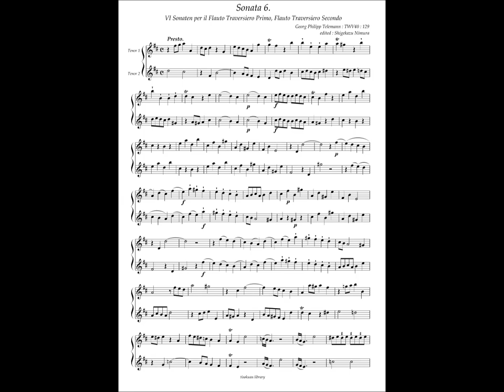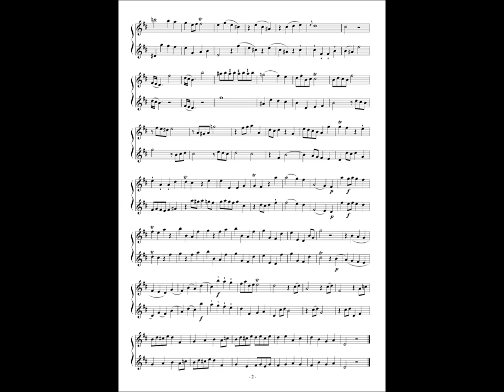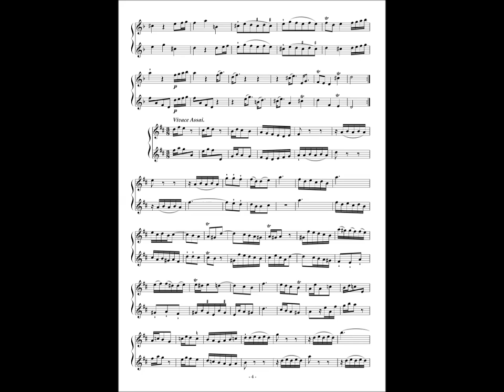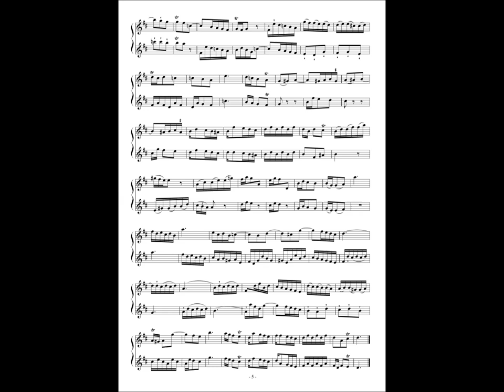G. P. Telemann, Duetto a Flauti No.6 TWV40 : 129